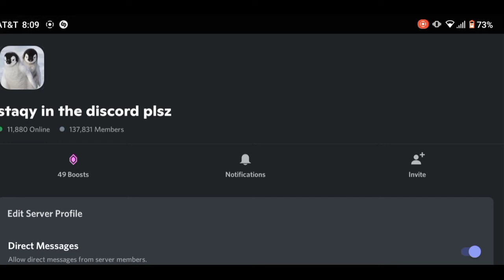CP Rewritten Changed The Discord Server Name!!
Is the server hacked or is this a sign something is gonna happen to Club Penguin Rewritten???